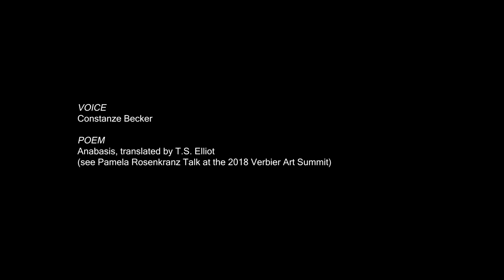Pamela Rosenkranz - Anabasis